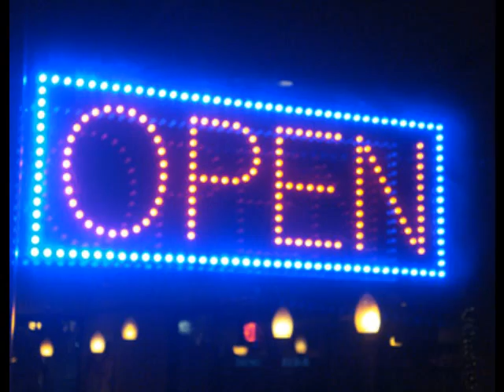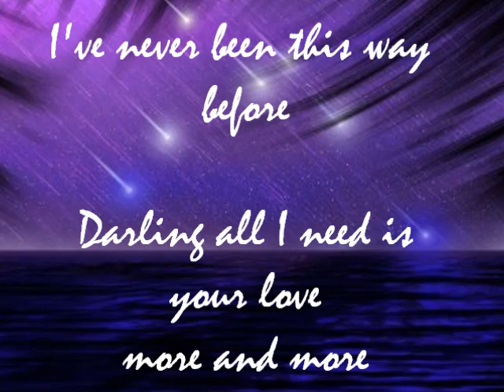Chris Rea - Ace Of Hearts (Studio Version)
Chris Rea  -  Ace Of Hearts (Studio Version) From the Album "Wired To The Moon"  1984.
This is at the request of my dear friend Zeljko -William Wallace- Srdic ...A great artist, as well as a great and very big fan of Chris Rea !!!

Could this be true
Could this be me
The one who kept himself so high and free
Caught up in the highest game of all
And all my defenses tumble and fall
Only the Ace of Hearts can save now

I wake in early hours and call your name
It's your face I see pressed up against my window pane
And suddenly I realize
As the tears start to fall like rain from the sky

Only the Ace of Hearts can save me now
Said only the Ace of Hearts can save me now

Ace of Hearts tell me what's this game we're playing
Ace of Hearts it's all down to you
I'm lost, lost like a child in a strange dream
Open your doors and pull me
Pull me through

And I'm flying like the wind in the dead of night
Flying so high searching for those landing lights
I've never been this high before
But darling all I need is your love more and more
And only the Ace of Hearts can save me now.